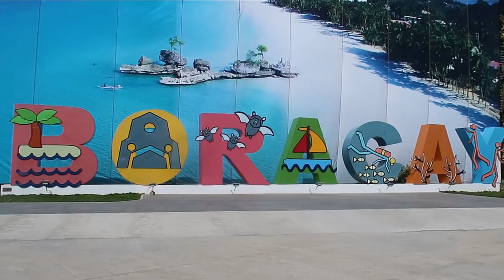SARAP MAG LAKAD SA BORACAY (Part 2)